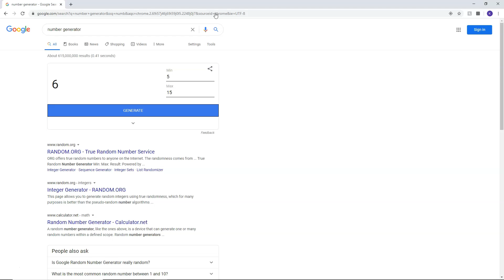Ki vs Kai Build Battle #18